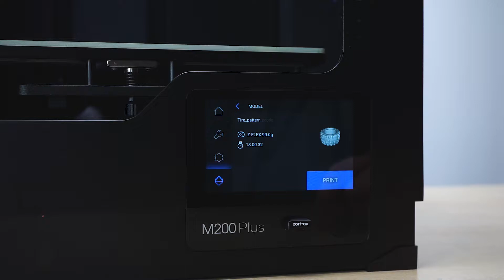Timelapse filament ZFLEX Zortrax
Z-FLEX este un elastomer din poliester termoplastic care poate fi printat 3D într-o rată relativ rapidă de 45 mm/s. Filamentul are o aderență mare între straturi și o toleranță dimensională care se situează sub +/- 0,02 mm. Z-FLEX este elastic, se poate îndoi fără rupere și este rezistent la diferite substanțe chimice, inclusiv benzină, alcool etilic, butan și monoxid de carbon.